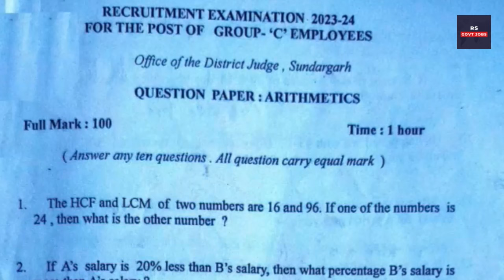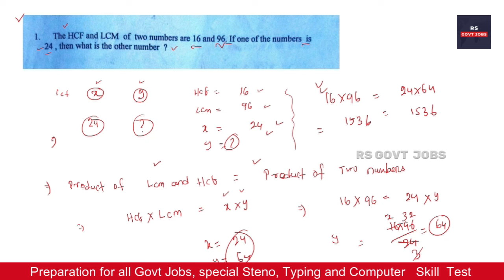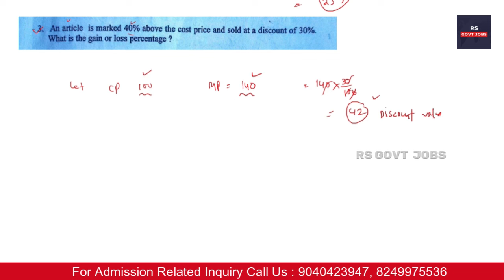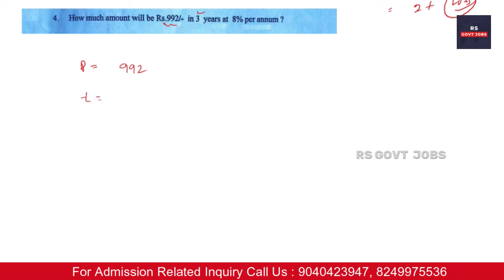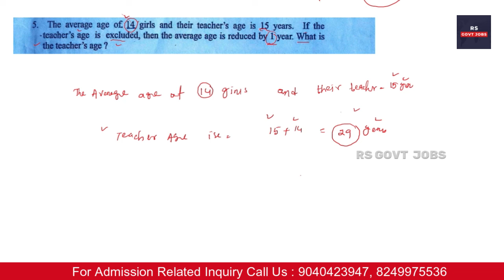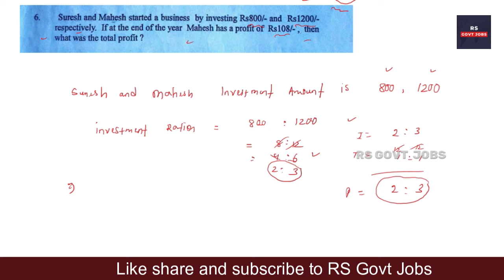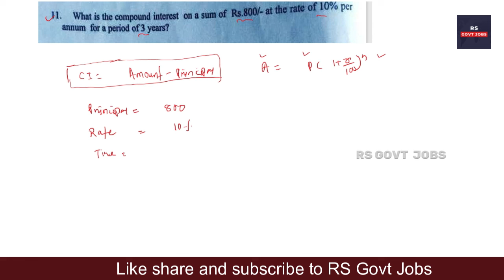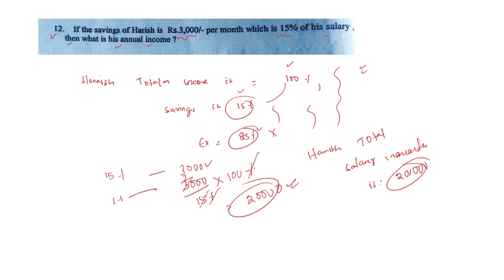District Court Math Previous year Question Sundargarh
Odisha job
upsc